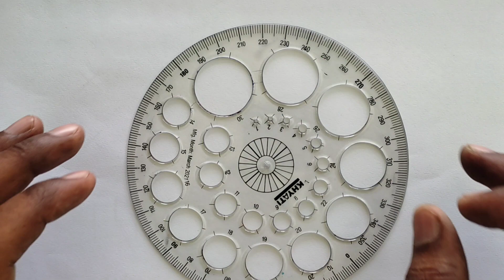Independence Day Drawing / How to Draw Independence Day Scenery Easy Step by Step